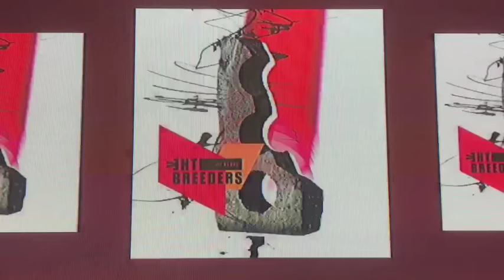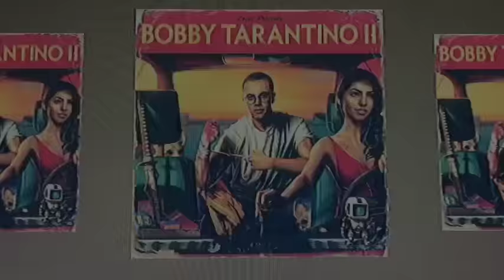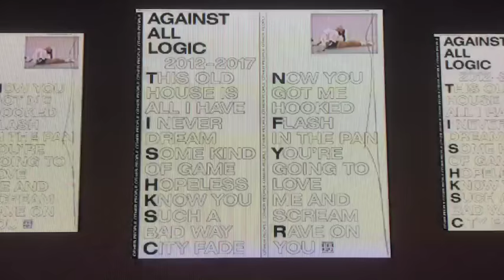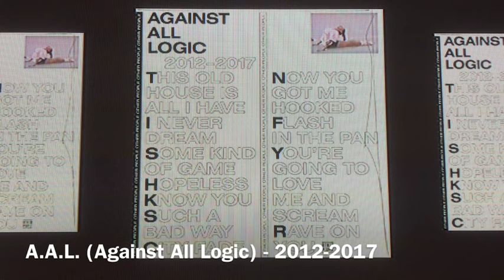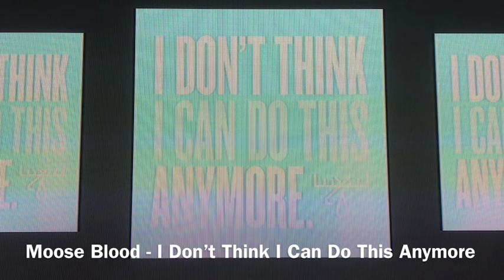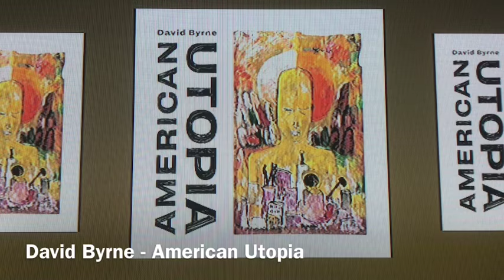Listening Log Update: March 2018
The albums just keep coming (and they don't stop coming)